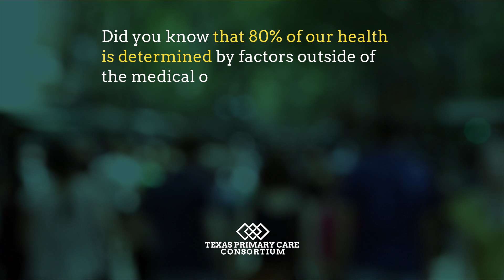Social Determinants of Health Highlights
The Texas Primary Care Consortium 7th Annual Summit, will feature several innovative programs designed to assist attendees in identifying these needs more quickly and accurately, and improve health at the individual and community level.